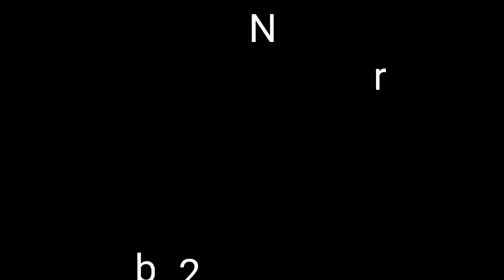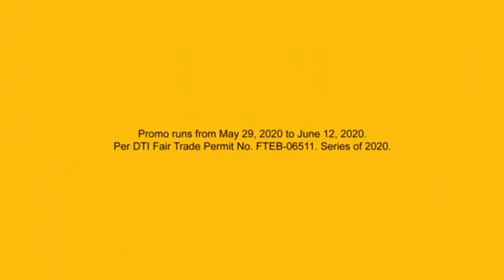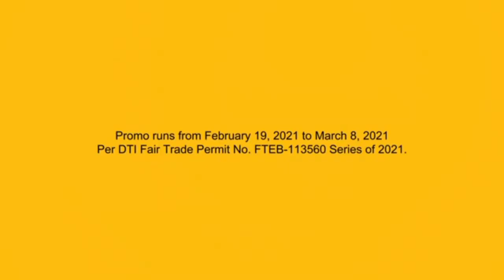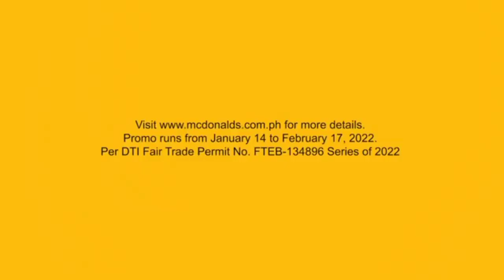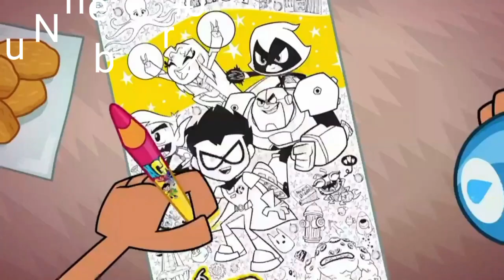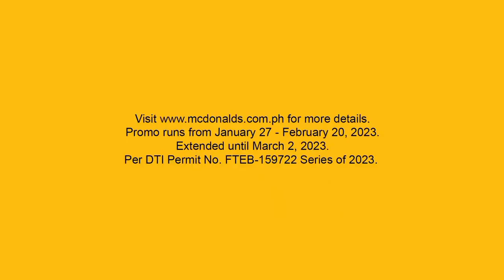Top 23 McDonald's Happy Meal Commercials